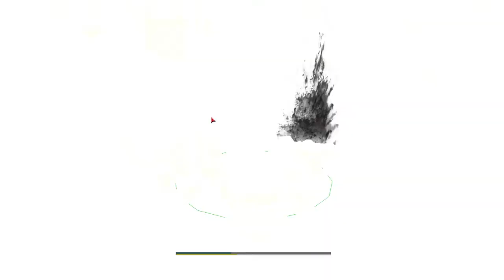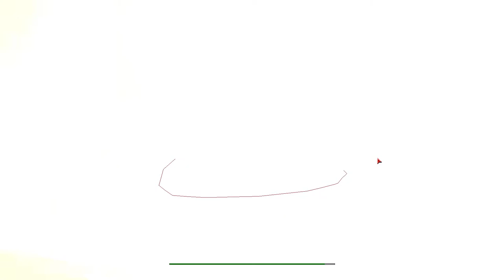Adeptus Mechanicus vs Necrons: Dawn of War - Unification mod Survival | Warhammer 40k